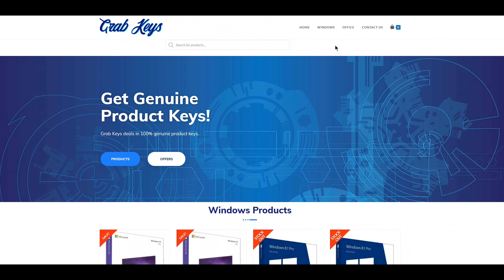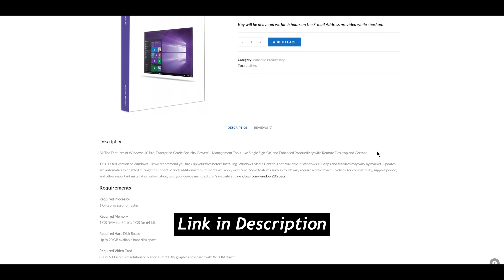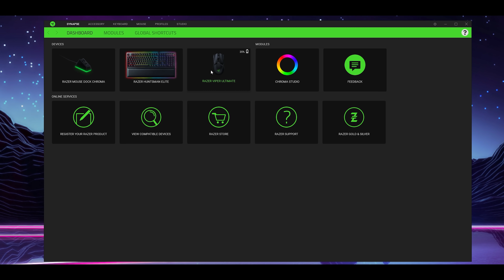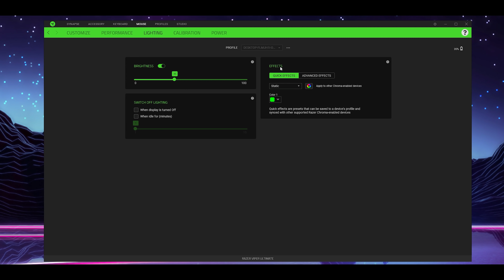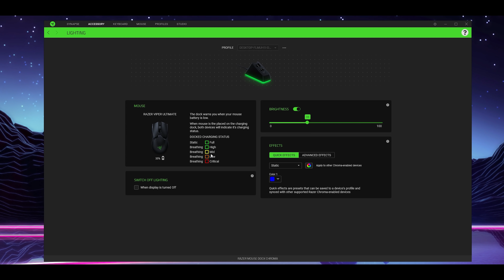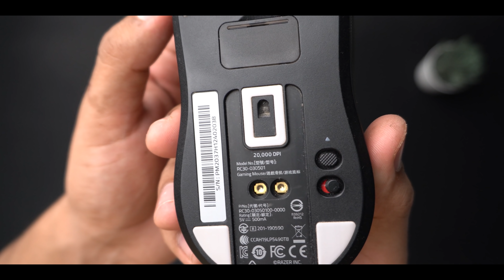MY NEW GAMING MOUSE *Emotional* Razer Viper Ultimate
So I've been using the Razer Viper Ultimate Gaming Mouse since few months and here is the review.

Razer Viper Ultimate (Wireless)

Razer Viper (Wired)

Intel Core i9 10900K
MSI MAG Coreliquid 360R
Kingston 500GB Nvme
Crucial 1TB Nvme
WD 2TB HDD
Deepcool DQ850M PSU
Lian Li O11 Dynamic

Love from
ModxTech